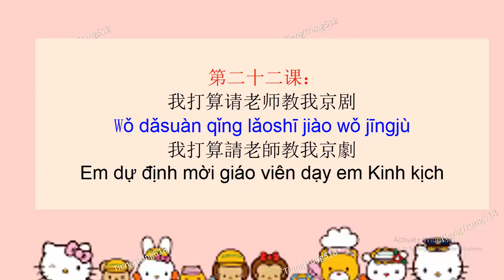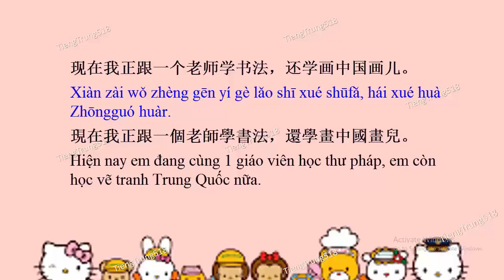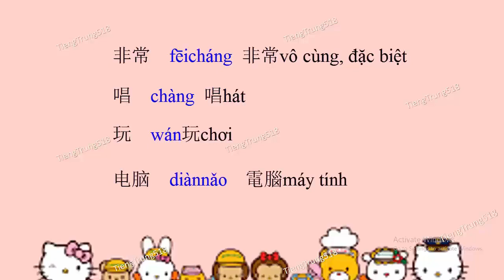Tiếng Trung 518 - Bài khóa giáo trình Hán ngữ 2 bộ mới - Bài 22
Bài khóa giáo trình Hán ngữ 2 bộ mới có phiên âm, chữ hán phồn thể và dịch nghĩa.
Xin mời các bạn cùng đến với bài 22 giáo trình Hán ngữ 2 bộ mới nhé.